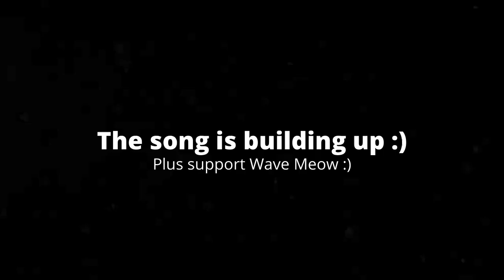[4:56] "This Was Hysterical!!!" Reacting To [YTP] Jameson Fires Everyone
This is my Reaction to [YTP] Jameson Fires Everyone. Honestly it was good. The voice editing was good, but I feel many voice lines were overused; however, this video wasn't annoying. Overall I'd give it a 7/10 a good video